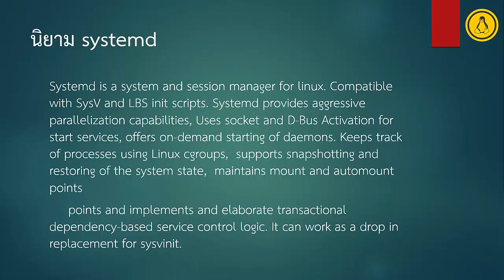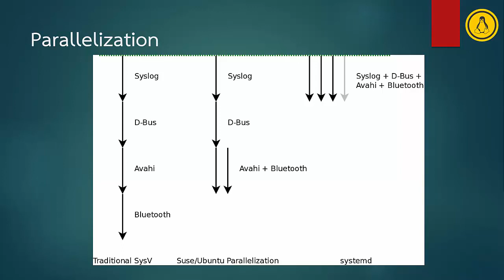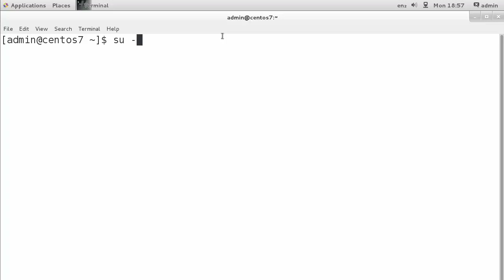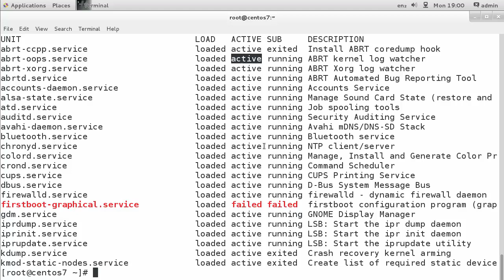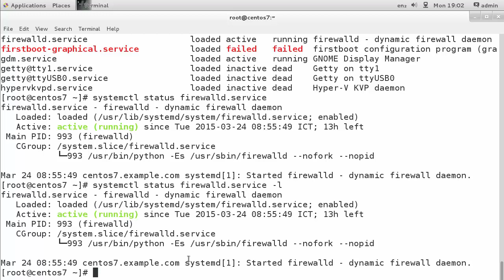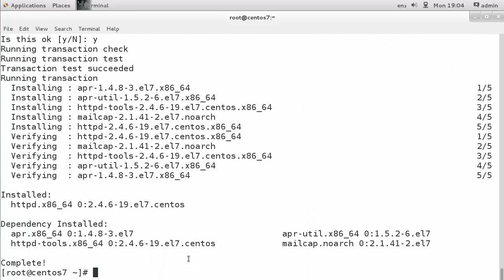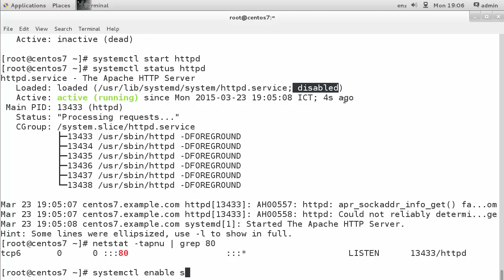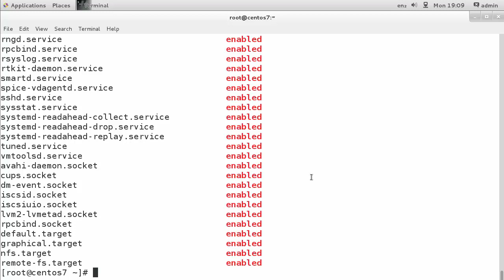101.3 การเริ่มต้นการทำงานของระบบ ตอนที่ 3